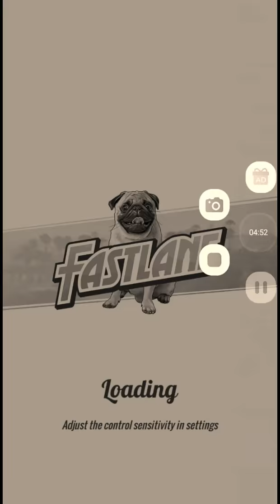Fast lane part two